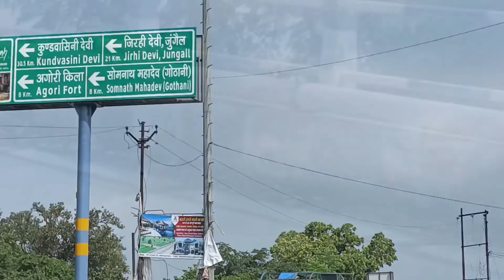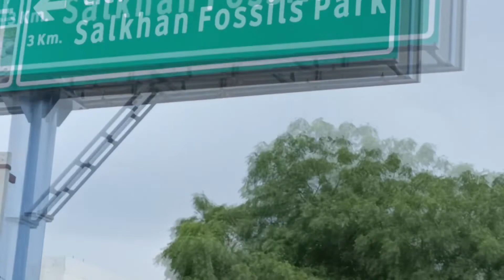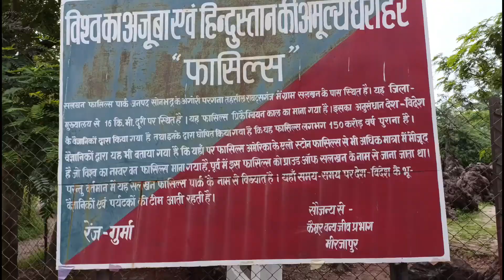विश्व का अजूबा एवं हिन्दुस्तान की अमूल्य धरोहर (“ सलखन फासिल्स पार्क ") || 1400 million years old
विश्वका अजूबा एवं हिन्दुस्तान की अमूल्य धरोहर (“ सलखन फासिल्स पार्क ") सोनभद्र उत्तर प्रदेश
Sonbhadra Fossils Park, is a fossil park in Uttar Pradesh, India. It is located 12 km from Robertsganj, near Salkhan Village

डायनासोर का जीवाश्म; जानवर कैसे बन गए पत्थर?
विश्व का अजूबा फॉसिल्स पार्क भारत में है।
उत्तर प्रदेश के सोनभद्र जनपद में सलखन गांव का खूबसूरत फॉसिल्स पार्क जिला मुख्यालय से लगभग 15 किलोमीटर दूर है।
यह वाराणसी-शक्तिनगर मार्ग पर 24 हेक्टेयर में फैला हुआ है।
1933 में इन जीवाश्मों की खोज भूगर्भ वैज्ञानिकों ने किया था।
पूरी दुनिया के भू-वैज्ञानिक यहां पर आ चुके हैं।
मारकुंडी पहाड़ियों के बीच कैमूर का वन्य रेंज प्राकृतिक रूप से अद्भुत है।
जब किसी जीवधारी का शरीर मृत होकर मिट्टी में दब जाता है, मांस चमड़ा गलने के बाद कठोर भाग पत्थर का रूप ले लेता है जिसे हम जीवाश्म कहते हैं।
ऐसा लाखों बर्षों की कार्बनिक क्रिया के बाद होता जीवाश्म घोंघा, शंख, अंडा, हाथी, कछुआ कवच आदि जीव धारियों के अलावा लकड़िया भी जीवाश्म हो जाती हैं।
सोनभद्र के यह जीवाश्म डेढ़ सौ करोड़ वर्ष पुराने हैं।

आपने कई बार सुना होगा कि कभी इस जगह पर तो कभी उस जगह पर जानवरों, पौधों और इंसानों के जीवाश्म पाए गए हैं। ये बहुत ही दिलचस्प और रोचक खोज हैं, जो हमें लाखों करोड़ों साल पहले पृथ्वी पर जीवन होने के प्रमाण देते हैं। लाखों करोड़ों साल पहले जीवन के ऐसे ही कुछ सबूतों के साथ चलिए चलते हैं भारत के कुछ ऐसे ही जीवाश्म उद्यानों की सैर पर।

The fossils in the park are estimated to be nearly 1400 million years old.
The Geological Survey of India (GSI) currently maintains two protected areas bearing rich fossil deposits.

Shivalik Fossil Park, near Saketi, Himachal Pradesh is notable for its life-size models of the vertebrates that might have roamed the Sivalik Hills 1.5—2.5 million years ago.

Mandla Plant Fossils National Park, near Dindori, Madhya Pradesh is a park that attempts to preserve the fossil remains of a primordial forest that covered the region 40—150 million years ago.

One of the more comprehensive displays is that of the Natural History Museum of the Nehru Zoological Park, Hyderabad.

The GSI also manages the following fossil parks:

• National Fossil Wood Park, Tiruvakkarai in Tamil Nadu.
Other fossil parks in India include:

• Indroda Dinosaur and Fossil Park, Gujarat
• Ghughua Fossil Park, Madhya Pradesh
• Salkhan Fossils Park, Uttar Pradesh
• Akal Wood Fossil Park, Rajasthan
• Amkhoi fossil park, West Bengal
• Raiyoli dinosaur fossil park, gujrat

The fossils appear as rings on the boulders and are scattered in Fossil rings on boulders in the park which is spread over an area of about 25 hectares in the Kaimoor Wildlife range

The fossils found in the Sonbhadra Fossils Park are algae and stromatolites types of fossils

Canadian geologist H.J. Hoffman was impressed by the fossils, and remarked that he had not seen such "beautiful and clear fossils" anywhere else in the world.